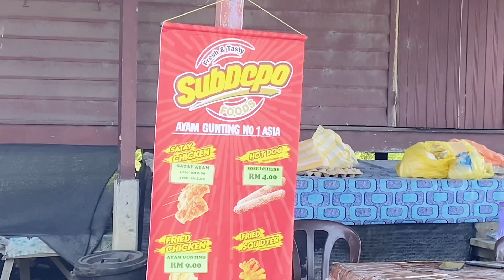VLOG 16 FEBRUARI 2023